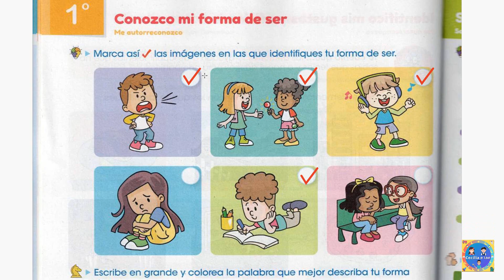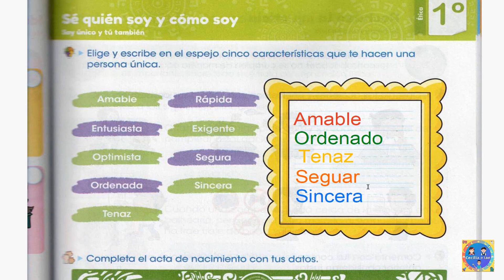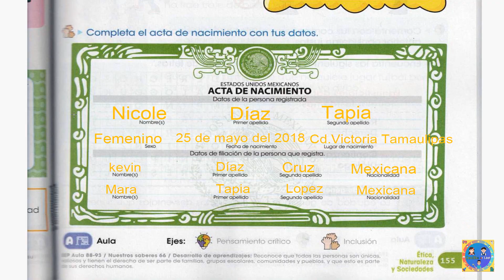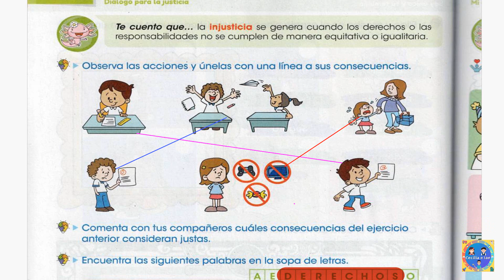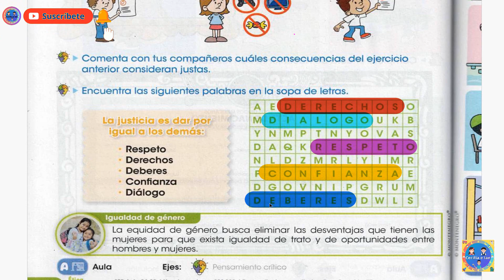Guía montenegro 1° páginas 154 - 155 - 156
En este video encontraras la explicación de las paginas 154 a la 156 de tu nueva  guía montengro 1°.